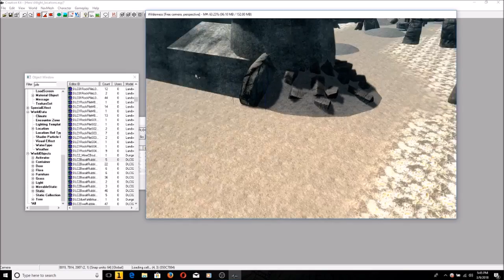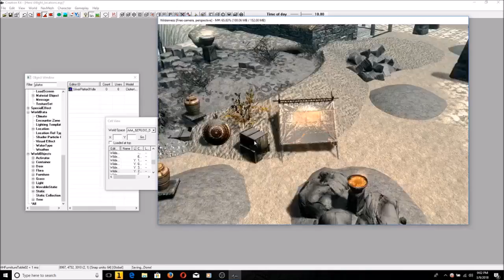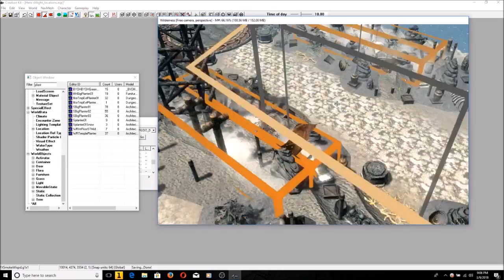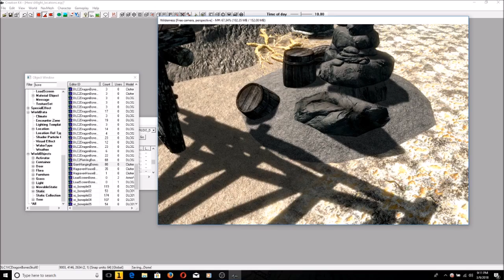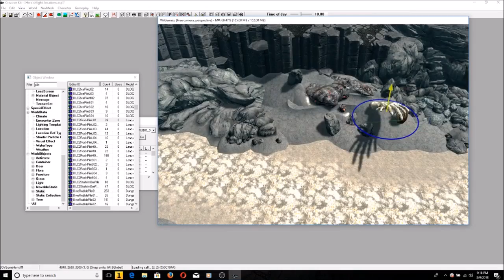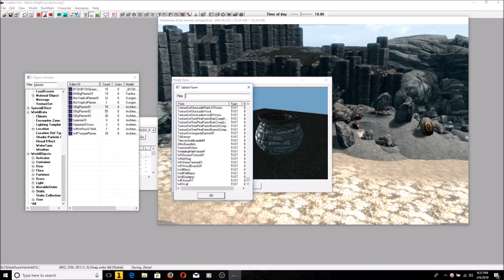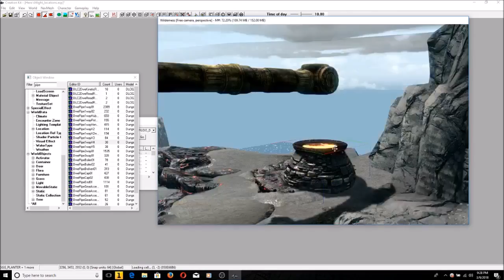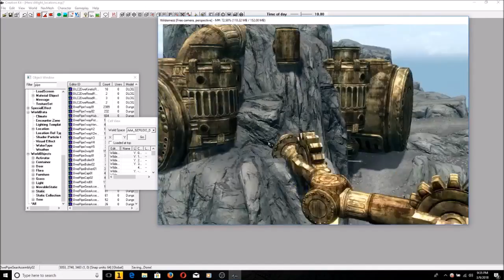Making of: Gerudo Desert/Valley #1 - Level Design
Mods, Playermodels, Music, Voice Acting, and more 3D Content will also be included.

I know, that I haven't been uploading much, however, much work has been done, and I am glad to announce, that...
'The Legend of Zelda: A Hero's Journey' is currently in progress..
My previous series ('A Hero's Might') is a sequel to the upcoming episodes...
Please feel free to give me feedback, in any way.

~Clay Allison